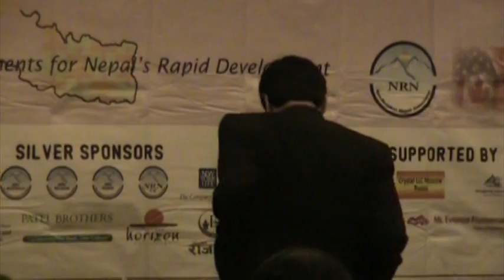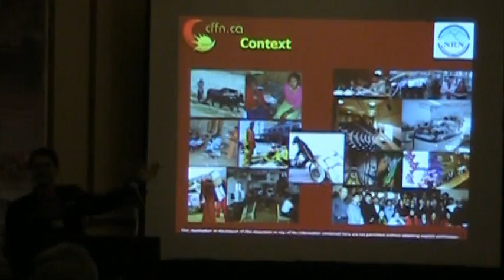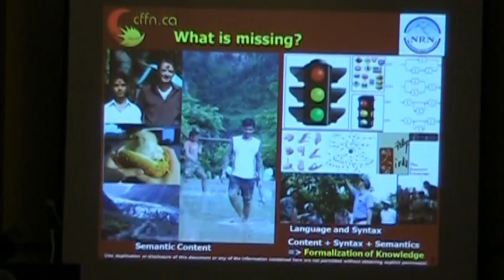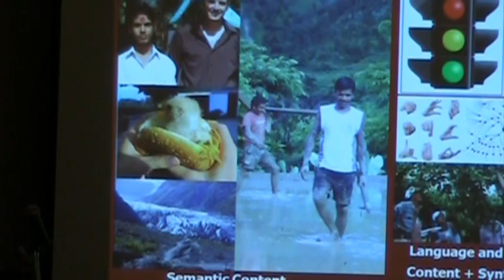Open University of Nepal (OUN): Dr. Pramod Dhakal (Part 1/3)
(pt 1/3) Dr. Pramod Dhakal's presentation on Open University of Nepal at the NRN 4th Regional Conference in Houston, Texas on May 28, 2010.

Pramod Dhakal, Ph.D. : Dr. Dhakal is the Executive Director of Canada Foundation for Nepal (CFFN), Senior Scientist at EION Inc., Research Associate at Carleton University, International Affairs Coordinator of NRN-Canada, Member of International Coordination Council of Non-Resident Nepalese Association (NRNA), and Team Lead of NRN SKI's Open University of Nepal Initiative. A research scientist in the field of telecommunications, he has successfully carried out exclusive research and development endeavors for organizations known to lead the world in the field of research and innovation. There are two patented and several proprietary inventions to his credit. While always remaining close to endeavors of research and development, over the years, he has worked in many roles such as a faculty member and head of a university department, senior consultant of an international consulting company, manager of information technology company, research scientist, entrepreneur, and as the president of a national level student organization.

After being entrenched in electrical and telecommunications engineering for more than two decades, he has emerged into broader social scene in the recent years. Subsequently, his research interests have shifted to application of telecommunication technology for the economic transformation of developing countries. Also expanded are his social horizons - expressed in his well received writings on socio-economic issues that appear in the news media on a regular basis, and his increasing interests in cognition, thoughts, and philosophical domains. Currently he has assumed the leadership role in establishing Open University of Nepal (openu.cffn.ca) through mobilization of Diaspora Nepalese and friends of Nepal along with governments, international organizations, and world-class educational institutions.